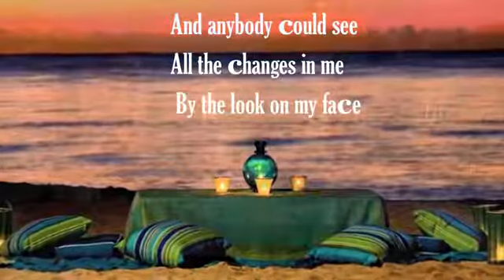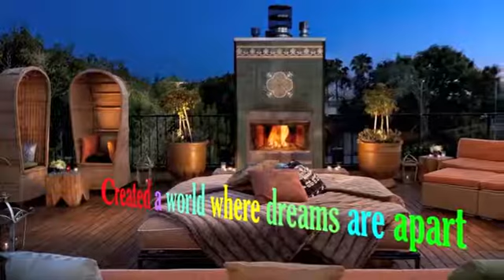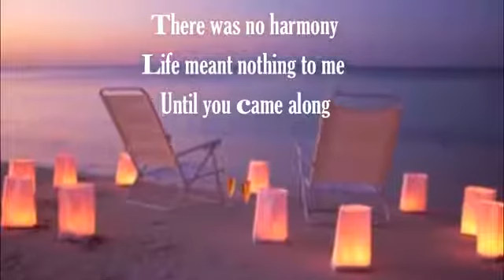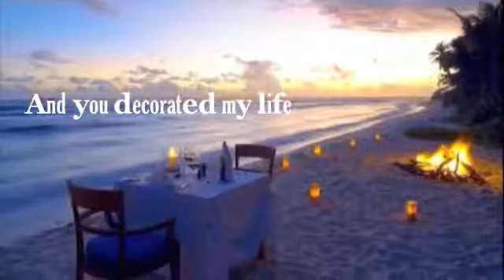You Decorated My Life Kenny Rogers Lyrics HD